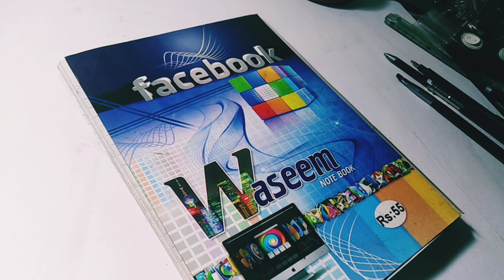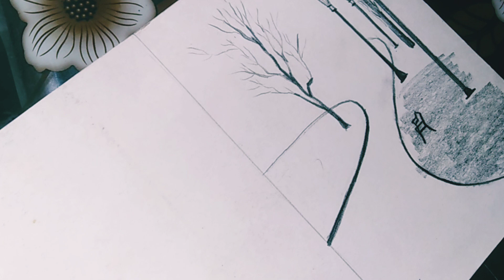Black and White Aesthetic sketch with Charcoal /Easy Drawing tutorial step by step /Satisfying art.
Hy friends.

This tutorial is step by step and so easy that anyone who knows about drawing can Draw Easily...

How to draw black and white aesthetic sketch
Charcoal sketch drawing ideas
Easy drawing with charcoal
Satisfying to watch
Satisfying art
Beautiful sketches
Beautiful Painting
Aesthetic Paintings
Charcoal work
How to blend charcoal
Bint e Mukhtar art gallery

A bit about me... I am Sadia Mukhtar. Self taught artist from Pakistan. Painting and sketching for me is like maditation. This is the small world of my artwork. I love to share my art with you through this channel.

       I hope you will enjoy my videos and find them helpful 😊